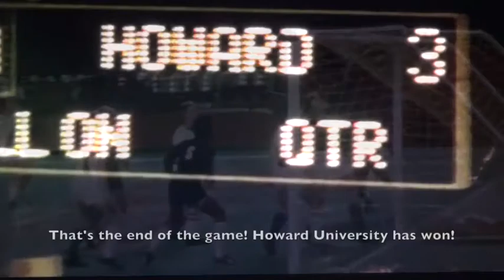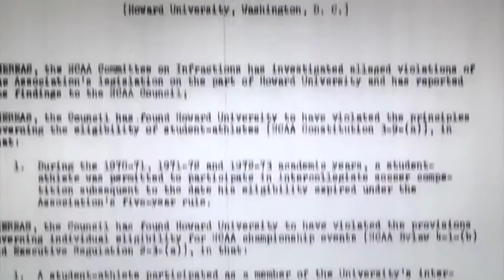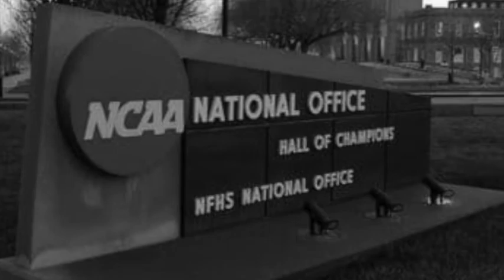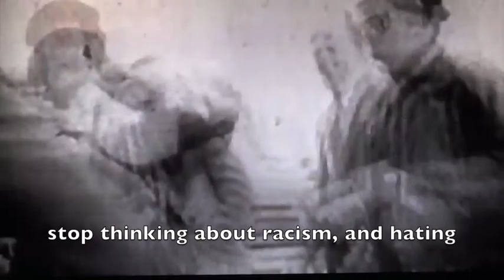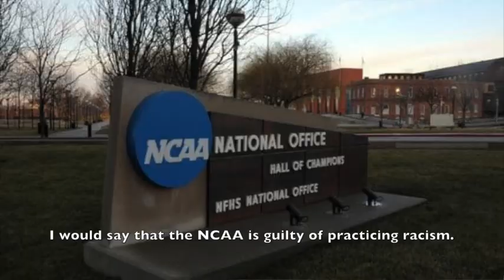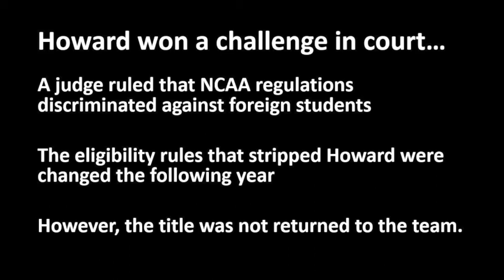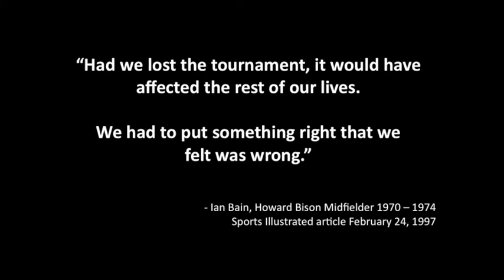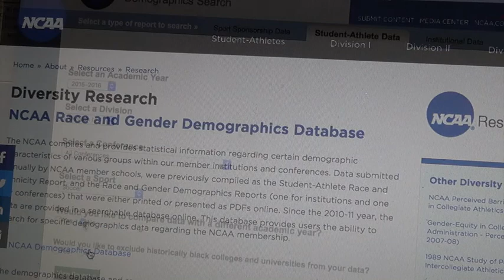Coach Lincoln Phillips: Taking a Stand Against the NCAA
National History Day Junior Individual Documentary produced by Jason Taylor from Howard County Maryland. 1st Place Howard County NHD. 1st Place Maryland NHD. Presented at the National Museum of African American History and Culture 1st Annual Student Documentary Showcase.